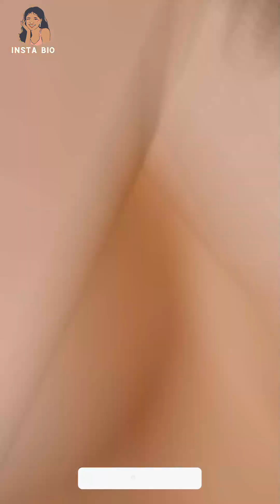Lucero Alejo: The Journey from Model to Social Media Sensation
Hello, guys welcome to insta bio. In this video, I will be talking about Lucero Alejo's Biography, Wiki, Age, Career, Social Handle, Body Measurements and Net Worth. She is a young and talented model and social media influencer.

✳️In This Video, We will talk about Lucero Alejo's -
🔹 Biography
🔹 Wiki
🔹 Age
🔹 Career
🔹 Social Handle
🔹 Body Measurements
🔹 Net Worth

l am here to declare that all Images used to make this video are from Google Search Google Advanced Search Is Used to Find all images, Usage rights are free to use, share or modify.

* FYI*
There is never a need to strike a video down when you can get it removed within the same day and keep the channel and yourself happy!